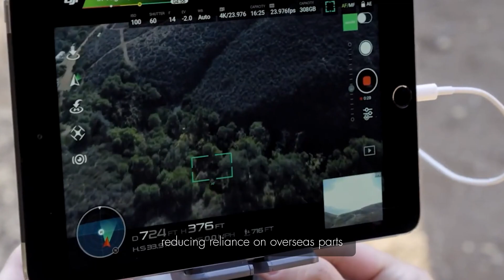Can the US Compete with DJI? The Future of American Drones vs. China’s Dominance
✤ Hi everyone! Welcome to Drone Diary! ✤

Today, we're diving into a big question: **Can US drone makers compete with DJI?** DJI has set the standard with its affordable, user-friendly drones packed with top-notch features. But can American companies break through with their own innovations?

We'll explore how the US’s expertise in robotics and AI could fuel new advancements in drone technology, even with higher production costs and tougher regulations. As security concerns over foreign-made drones grow, US companies have a unique chance to show why American-made drones could be the better choice.

With the right blend of innovation, strategic investment, and government support, the US has the potential to shake up the drone industry! Join us to see how the future of drones could evolve and what it means for American manufacturers.

**Chapters:**
- **Introduction to the Drone Market:** 0:00 - 0:07
- **DJI’s Market Dominance:** 0:07 - 0:37
- **Challenges for US Manufacturers:** 0:40 - 1:01
- **Strengths of US Drone Makers:** 1:03 - 1:21
- **Strategies for US Competitiveness:** 1:24 - 1:59
- **Future of the Drone Industry:** 2:02 - 2:21
- **Conclusion:** 2:22 - 2:36

⏰ **Video Duration:** 2:39

⚠️ **Our Channel DOES NOT promote illegal activities. We're here to explore the world through drones, from aerial photography to extreme sports!**